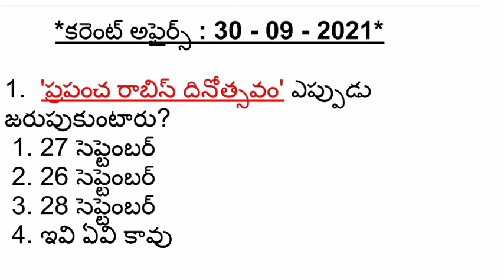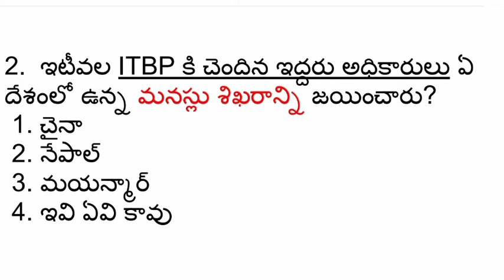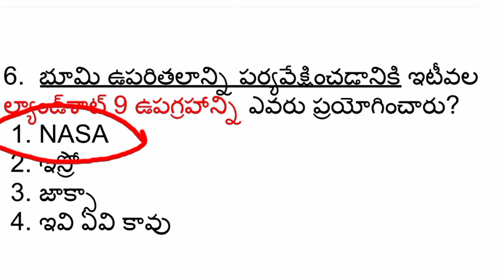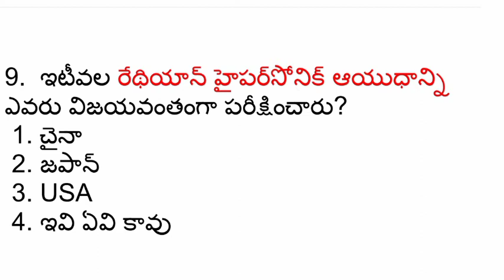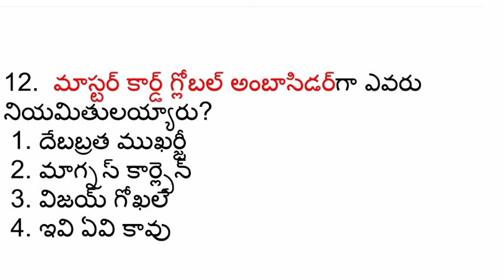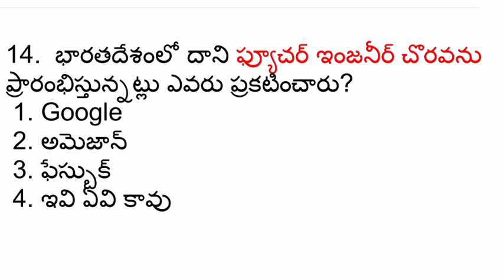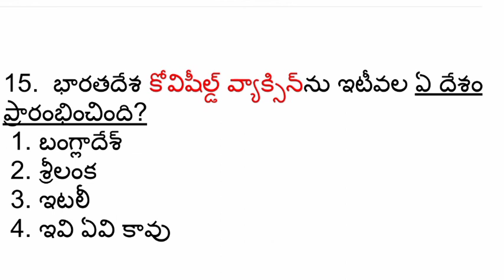Daily Current Affairs in Telugu | 30 Sep 2021 Current Affairs | MCQ Current Affairs in Telugu